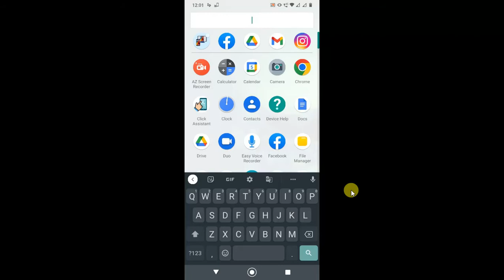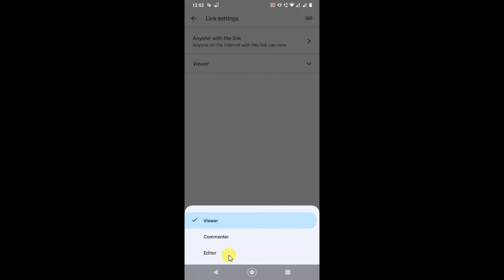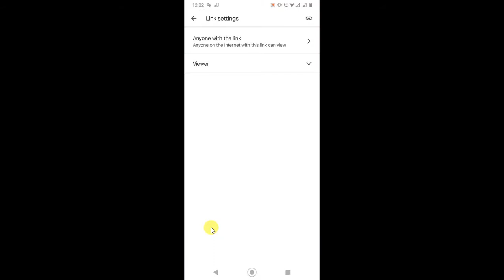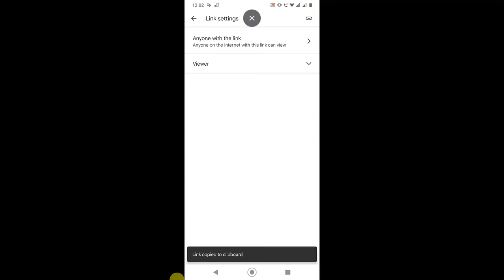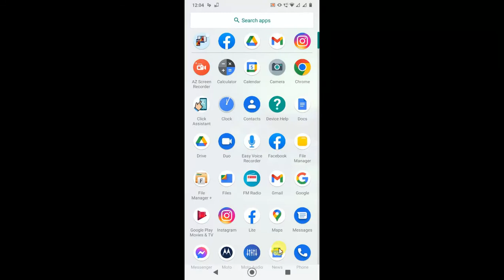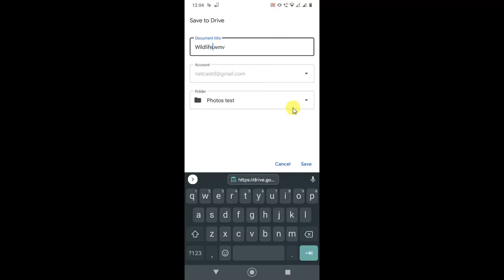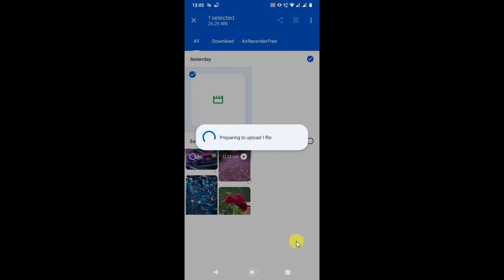How to Send Video By Google Drive - How to Send Video Through Google Drive in Android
This video tutorial will learn, How you can Send Video By Google Drive and share it by link to other or how to upload and share a video link through google drive.